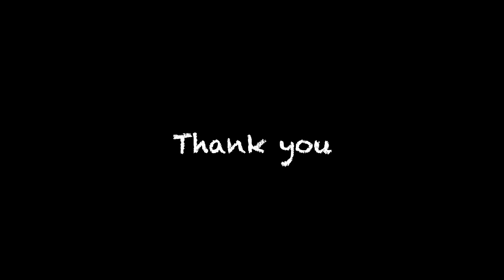【A Luthier's Diary】A Day in the Life of a Guitar Maker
Typical day of my life as a Luthier / Musician.

 Please have a seat, relax and enjoy.

Taka